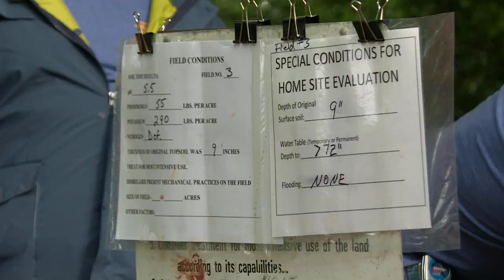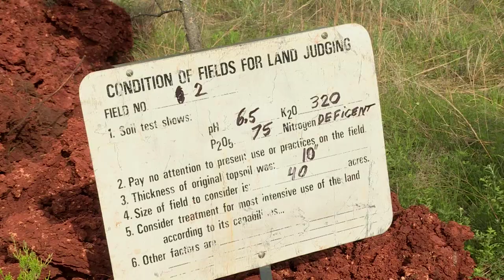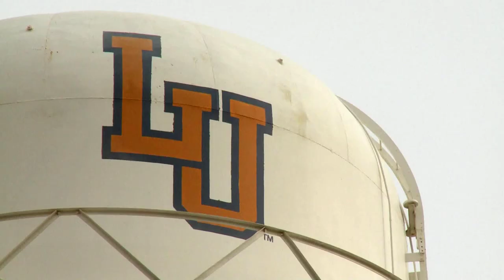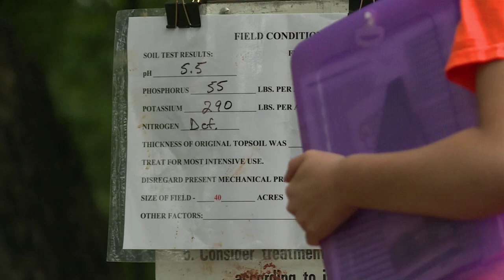The Science Behind Jobs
Bioinnovation is cultivating the future by applying science to improve on nature’s gifts.